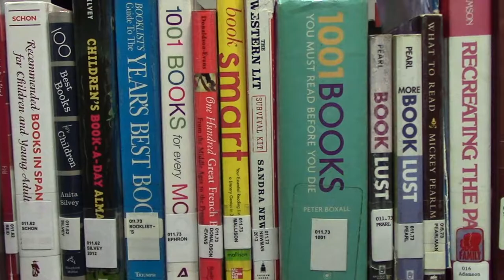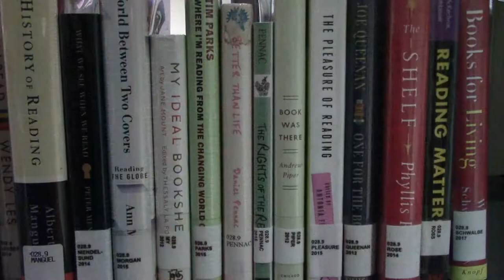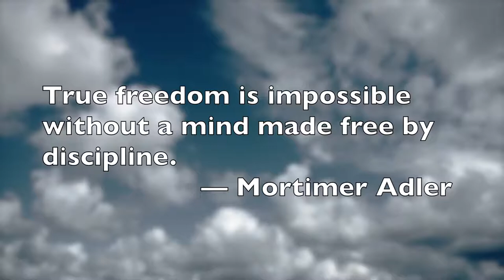How To Read A Book, Chapter 3: Elementary Reading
In this series of videos, I explain Mortimer Adler’s classic ‘How to Read a Book’ chapter by chapter.  This video covers the third chapter.

The book on Amazon